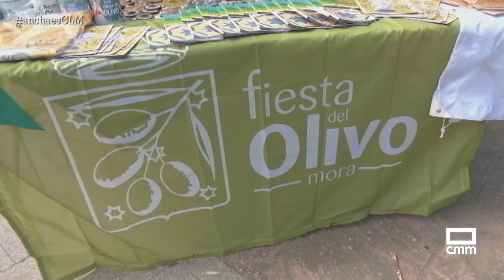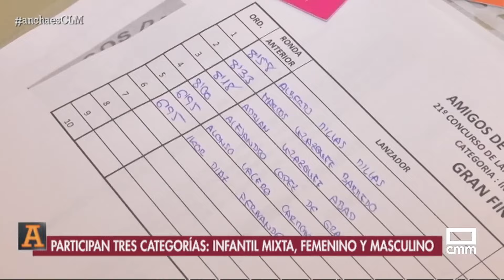Mora dice adiós a la 66 Edición de sus Fiestas del Olivo | Ancha es Castilla-La Mancha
En Mora han celebrado hoy el último día de sus Fiestas del Olivo. Desde primera hora los vecinos se han puesto manos al “fuego” para cocinar la mejor sartén de migas, mientras cogían fuerzas para ver quién era el moracho o moracha que lanzaba más lejos el hueso de aceituna.